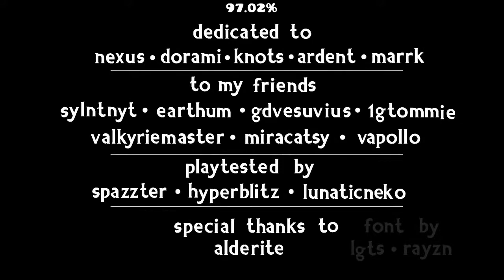BirthTime by BurritoGamerX (Easy Demon, LDM) | Geometry Dash 2.113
A chill weekly demon.
ID: 66683641
Attempts: 71
In-game rating: Easy demon
Personal rating: Low-tier easy demon
Easiest section: 34-44% (Drop section)
Hardest section: 14-17% (UFO section)
Worst death: 76% (Final mini-cube section)
Song: NG+ by Schtiffles (ID: 776671)